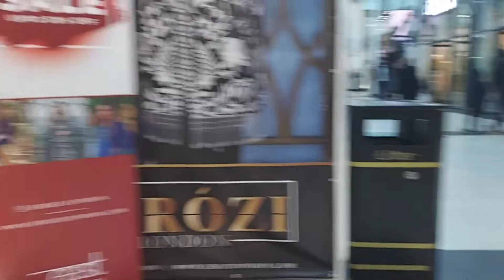East shopping center in uk